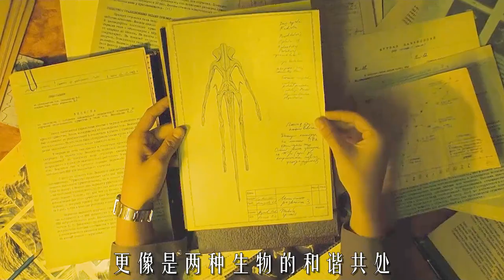外星生物寄生宇航員體內，從此共享身體和記憶《寄生異形》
簡介：年輕女醫生因為使用具爭議的技術而差點被吊銷醫師執照。但她被軍方招募來到一個機密的研究機構，協助研究一個特別的案例，太空人。這位太空人歷經神秘的太空意外後幸存返回地球，體內卻多了外星生物，而且這個神秘生物只在深夜時現身。軍方想擁有這個外星生物進行邪惡的計劃，但女醫生只想阻止外星生物殺害太空人。